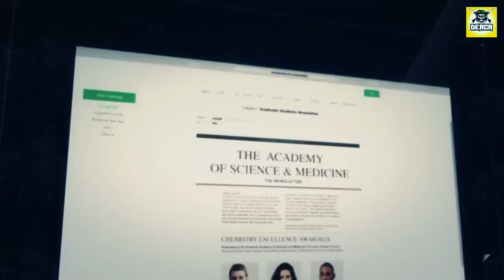Ghost Recon Wildlands - Oportunidades laborales